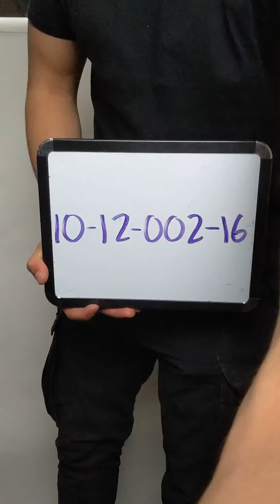Graphic and Concert T-shirts 1012002-16 41 pcs 22 lbs Wholesale at Tiedemann Globe